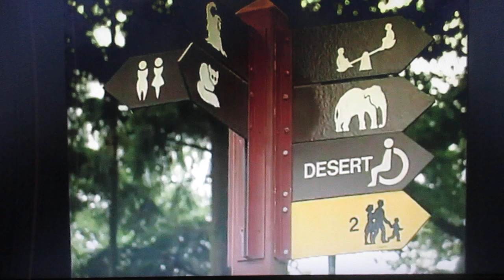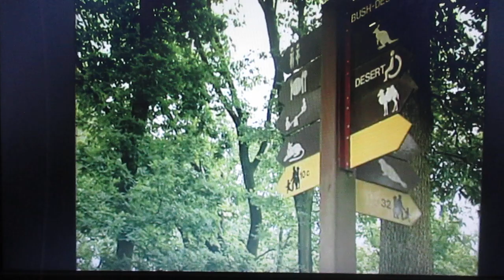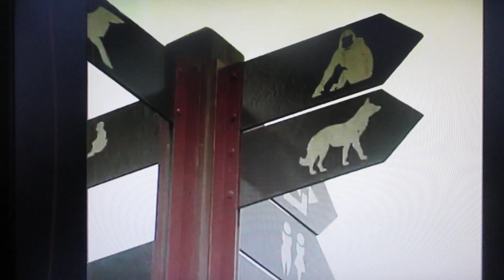De weg in de dierentuin met Flip de Beer - SchoolTV 2003, 2004, 2005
De kinderen zoals Niek en zijn broertje zien in de dierentuin dat een richtingbord je vertelt waar je naar toe moet gaan. Wil je naar de apen? Kijk op het bord, dan weet je waar je naartoe moet gaan. En loop in èèn keer goed naar de apenkooi.